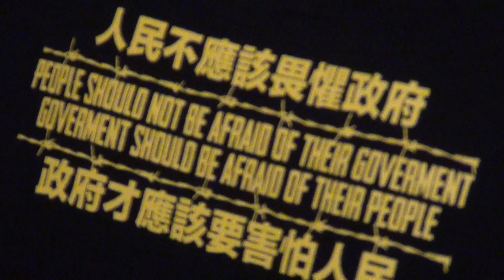2014 共生音樂節-台灣北社短講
毋通袂記：1947島國的傷痕